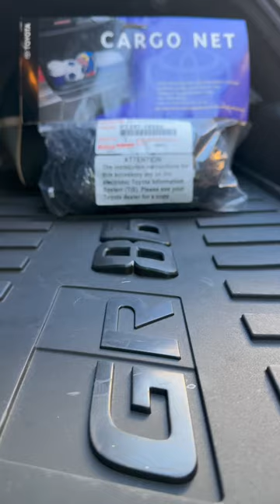How to Install the 2023 Toyota Gr86 Cargo Net-Envelope.